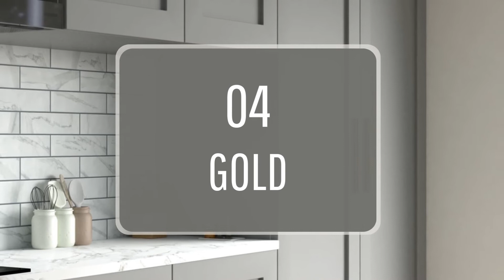Elegant Handle/Knob Color Ideas for Gray Kitchen Cabinets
Browse some stylish and elegant handle/knob color ideas that blend perfectly with gray kitchen cabinets.